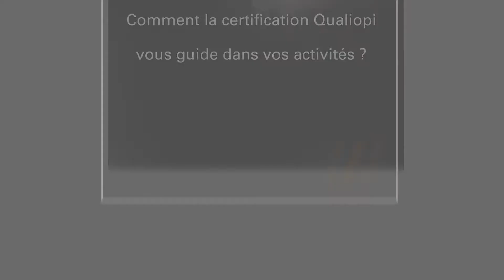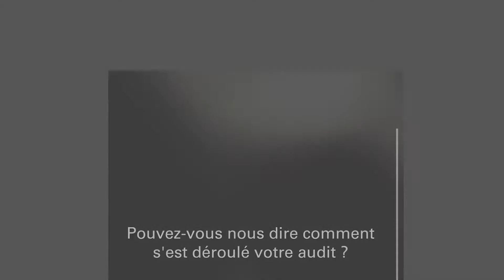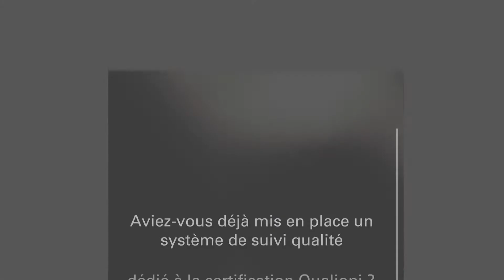Certification Qualiopi | Témoignage de Benoit de Saulce Latour - TeamDecide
Qualiopi est la certification obligatoire selon le Référentiel National Qualité (RNQ) délivrée par SGS ICS, organisme certificateur du Groupe SGS France

Dans cette vidéo, découvrez le témoignage de Benoît de Saulce Latour, consultant, coach et formateur en management de l'entreprise Team Decide. Il a été certifié Qualiopi le 26 juin 2020 par l'organisme certificateur SGS ICS.

Il revient sur son parcours et explique comment s'est déroulé son expérience avec SGS ICS.

Retrouvez son témoignage à travers ses réponses aux questions suivantes :
(00:10) - Selon vous, à quoi sert la certification Qualiopi ?
(00:50) - Comment est-ce que la certification Qualiopi vous guide dans vos activités ?
(01:05) - Comment s'est déroulé votre audit ?
(01:15) - Quels interlocuteurs ont fait partie de ce processus de certification Qualiopi au sein de votre organisme ?
(01:35) - Quelle préparation pour un audit de certification ?
(02:10) - Aviez-vous déjà mis en place un système de suivi qualité dédié à la certification Qualiopi ?
(02:25) - Quels seraient les 3 mots qui caractériseraient votre processus de certification avec SGS ICS ?
(02:32) - Quelles sont les raisons qui vous ont poussé à choisir SGS pour votre certification Qualiopi ?
(02:50) - Est-ce que vous recommanderiez SGS ICS pour la certification Qualiopi ?

Retrouvez également tous nos avis d'experts sur notre site internet dédié à la certification RNQ Qualiopi
Si vous êtes un organisme prestataire d'actions concourant au développement des compétences, c'est-à-dire un centre de bilan de compétence, un CFA, un accompagnateur VAE ou encore un organisme de formation, vous pouvez effectuer votre devis en ligne ou réaliser votre auto-évaluation

Cette certification Qualiopi se base sur le respect de 32 indicateurs renseignés dans un guide de lecture disponible et elle devient obligatoire au 1er janvier 2022 pour tous les organismes réalisant des actions pour le développement des compétences qui souhaitent bénéficier de fonds publics ou mutualisés.

En résumé, vous devez :
1 - Collecter les textes (décrets et arrêtés réglementaires relatifs à la loi sur la formation professionnelle) et vous informer pour appréhender la certification Qualiopi
2 - Définir votre positionnement et votre périmètre selon vos enjeux et votre stratégie
3 - Réaliser un état des lieux : autodiagnostic, audit à blanc SGS
4 - Ajuster votre fonctionnement en adaptant les outils et process déjà en place par exemple
5 - Vous engager dans un processus de certification en contractualisant auprès de SGS ICS, organisme certificateur accrédité par le Cofrac, comité français d’accréditation, pour obtenir votre certification avant le 1er janvier 2022.

La certification Qualiopi est basée sur la loi n° 2018-771 du 5 septembre 2018 pour la liberté de choisir son avenir professionnel. Ces 2 décrets d'application précisent les modalités :
- Décret n°2019-564 du 6 juin 2019 relatif à la qualité des actions de la formation professionnelle
- Décret n°2019-565 du 6 juin 2019 relatif au référentiel national sur la qualité des actions concourant au développement des compétences

Ces 2 arrêtés sont également liés à Qualiopi :
- Arrêté du 6 juin 2019 relatif aux modalités d’audit associées au référentiel national mentionné à l’article D. 6316-1-1 du Code du travail
- Arrêté du 6 juin 2019 relatif aux exigences pour l’accréditation des organismes certificateurs prévues à l’article R. 6316-3 du Code du travail